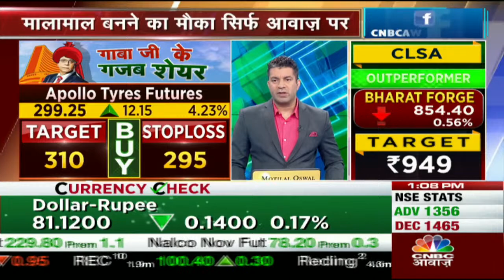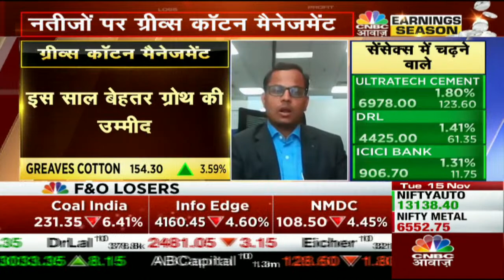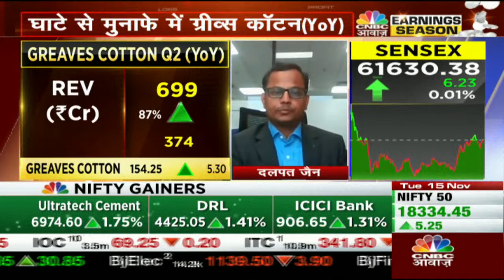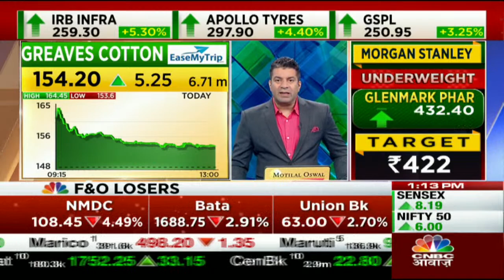Greaves Cotton Q2 Earnings: कंपनी के CFO Dalpat Jain का आगे के लिए क्या है प्लान? | CNBC Awaaz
Greaves Cotton में जानें निवेश को लेकर क्या है Experts की राय. जानें किन levels पर करना चाहिए आपको खरीदारी औऱ क्या है Target price, देखें वीडियो.